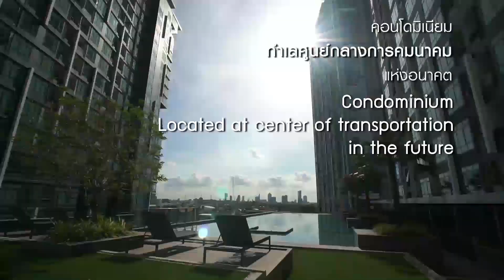METRO SKY PRACHACHUEN - by Property Perfect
AN EXQUISITE, HIGH-CLASS CONDOMINIUM IN BANGKOK
Only 2 Stations away from Grand Bangsue Station.

MetroSky Prachachuen condominiums is new residential project being developed by Property perfect Public Company Limited.The construction task has been assigned to Sangfah Construction Co., Ltd.

The construction on this project has been Started September 1, 2015. This project covers a total area of 7-2-33.8 Rai (12,135.2 Sq.m). EIA was approved for this project in February 7, 2014 and the construction permit was granted on April 5, 2017.